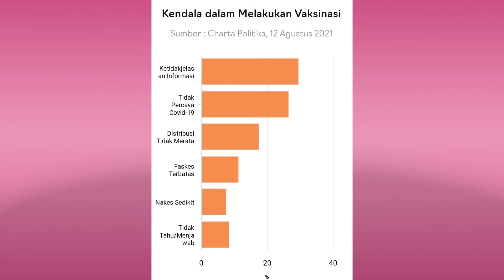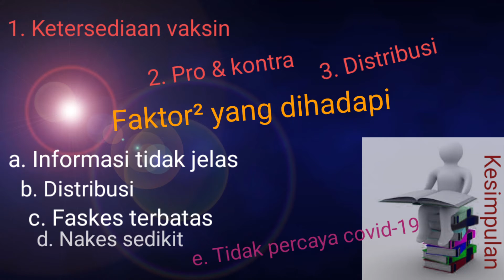Belajar ilmu hukum yuuuk...Aspek Hukum Pelaksanaan Vaksinasi Covid-19 Di Indonesia.